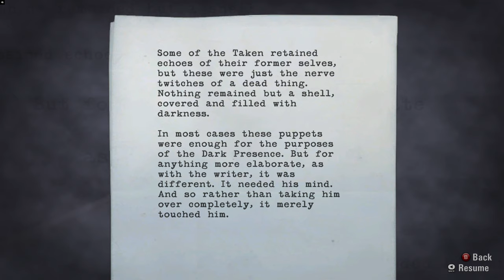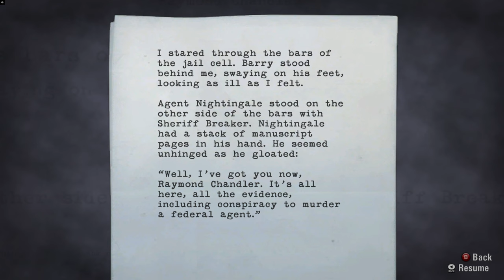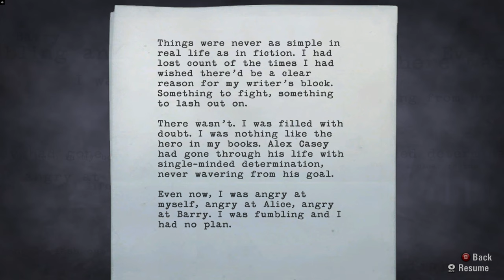Route change - Alan Wake Gameplay Part 11 | No Commentary [1440p 60fps]